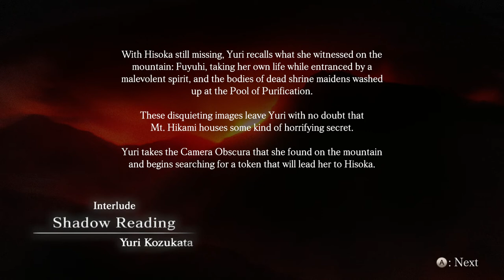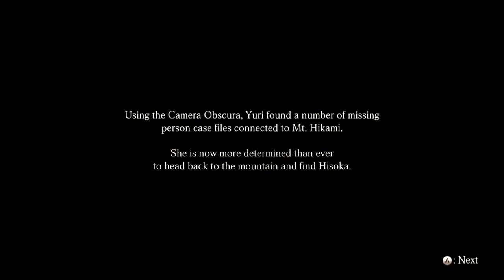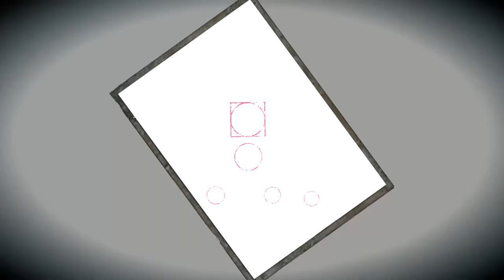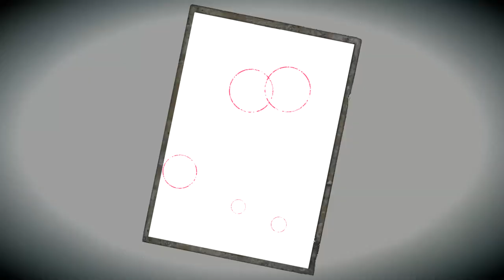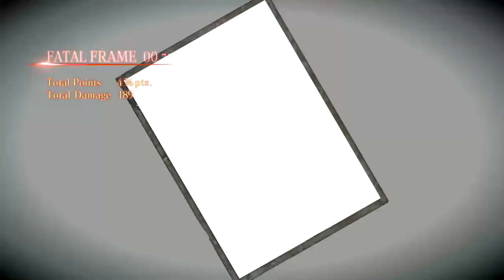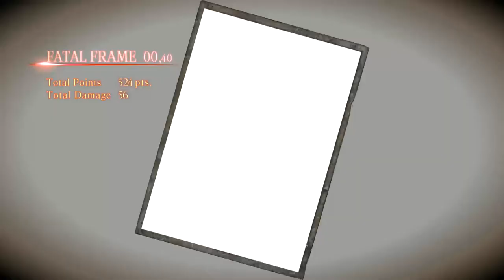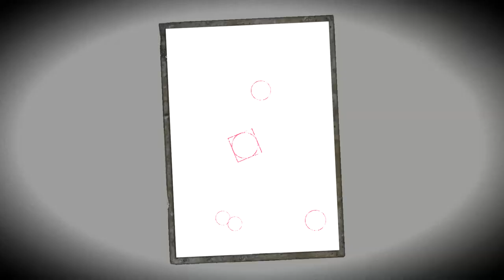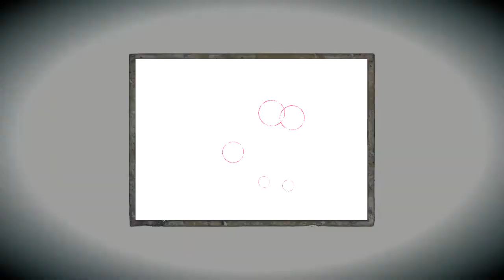Fatal Frame - Maiden of Black Water | Walkthrough - Part 4 | No Commentary | Asus TUF Gaming FX505DT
part 3

Specification Sytem:
Processor : AMD Ryzen 5-3550H
Ram : 16GB DDR4 2400MHz (2x8GB)
Graphics Card : Nvidia GTX 1650 4GB GDDR5
Storage : PCIe NVMe 512GB M.2 SSD
Operating System : Windows 10 64bit